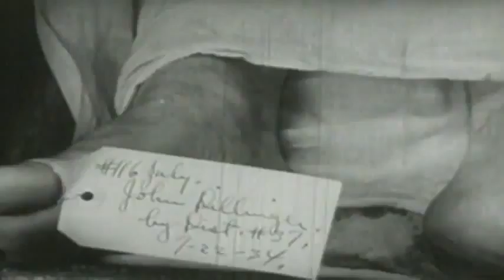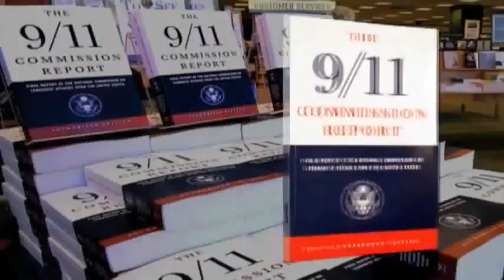Today in History for July 22nd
Highlights of this day in history   Wiley Post completes first solo flight around the world; Robber John Dillinger shot dead; Saddam Hussein's sons killed in Iraq; The September 11th Commission releases its report; Birth of the Frisbee.  July 22